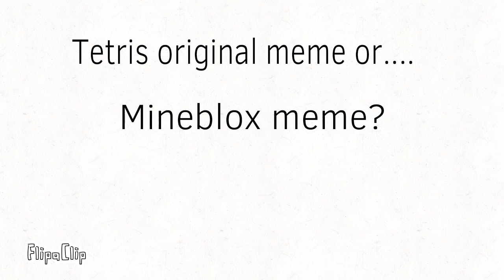What should be my original meme?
I want to make a original meme :3